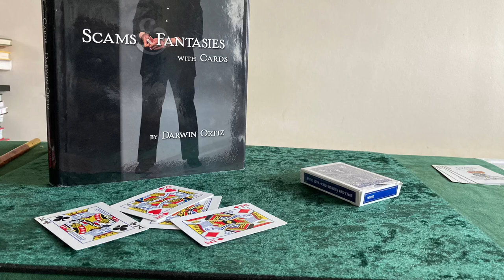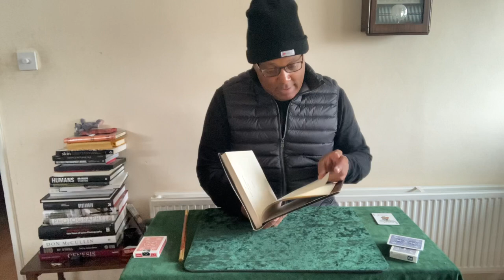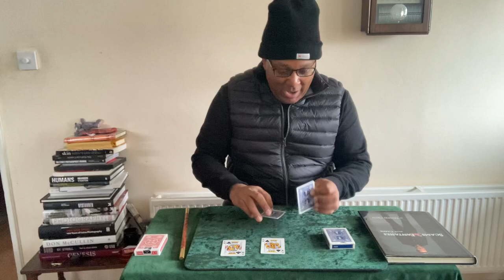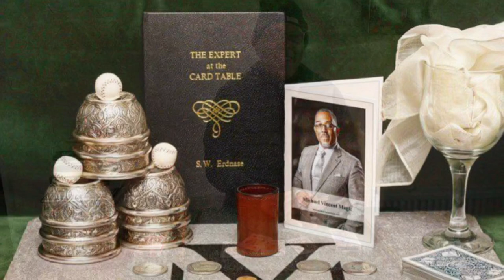Michael Vincent®️| Scams & Fantasies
Today continues where Cardshark left off.

This book is a wonderful study in sleight of hand and creative narrative.

I hope you get value.